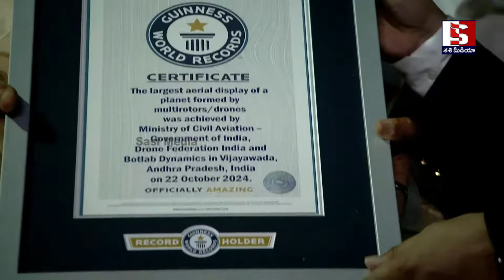చంద్రబాబురామ్మోహన్ నాయుడు సారధ్యంలో అదరగొట్టిన విజయవాడ డ్రోన్ షో,ఒకేసారి 5 గిన్నిస్ రికార్డులు సొంతం